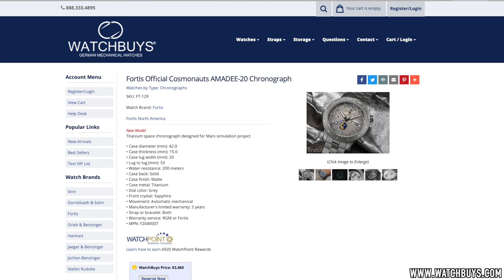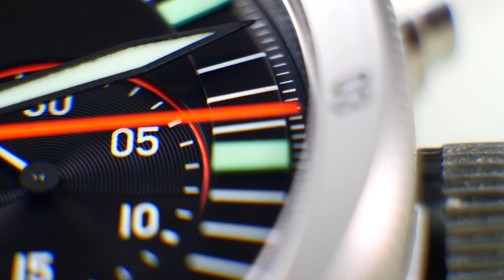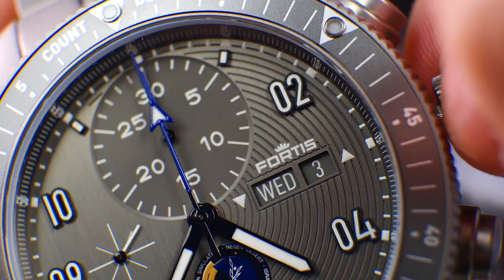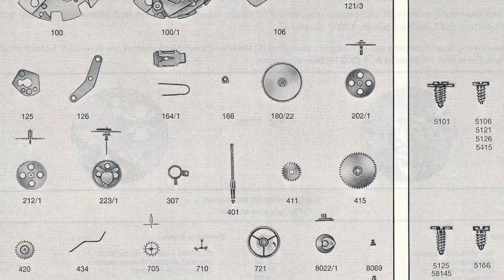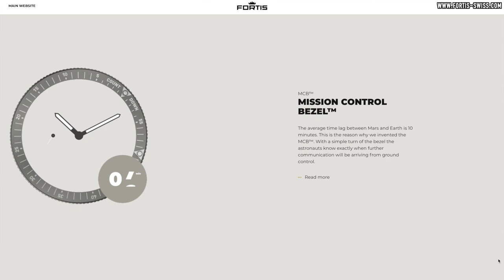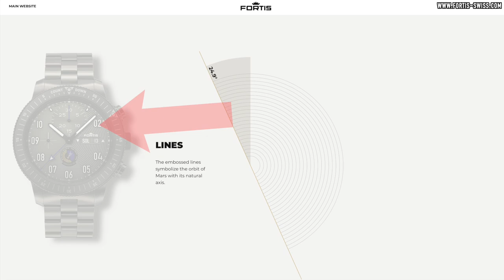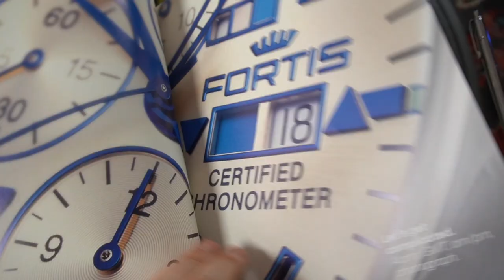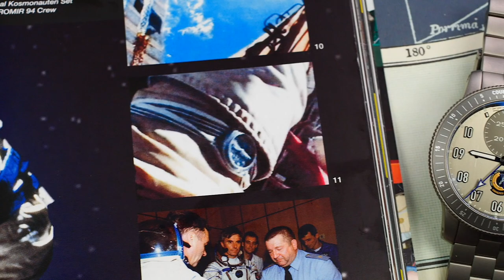Goodbye Moon Watch, The Fortis AMADEE-20 Chronograph is going to Mars!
Forget the moon watch—today we take a look at the official watch for Mars! Not only is this one of the most important releases of 2021, but it’s also a momentous innovation in the history of watches and horology.

We all know the Bulova Lunar Pilot and the Omega Speedmaster Professional made it to the moon, but a Fortis watch will be the first to be worn on Mars. So why do so many space agencies in the world choose Fortis? Why are they still a watchmaker for only those in the know or die hard enthusiasts? To find out these answers and more, we’ll take an in-depth look at the brand’s history and design evolution, in addition to the performance, positives, and negatives of the AMADEE-20 B-42 automatic chronograph.

While the rest of the watch world obsesses about slight color updates for 2021 from the same old brands, join me for a new look at the most underrated watch brand of all time and a glimpse into how they are innovating more than ever before. After topping my list of the Best New Watches of 2020, is Fortis on a roll for 2021?

To get your own official Urban Gentry merchandise, with limited edition items added monthly,